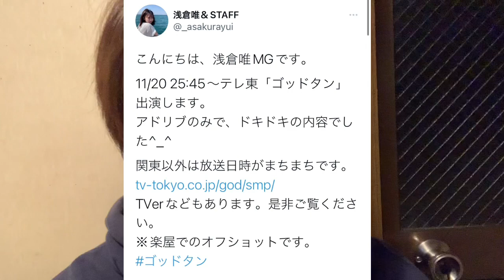浅倉唯🐰１１月２０日放送のゴットタン出演！！【仮面ライダーリバイス】【ゴットタン】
ほんわか唯ちゃんに期待！！